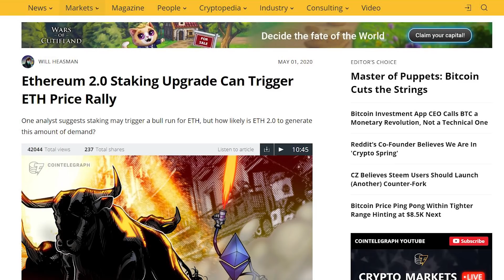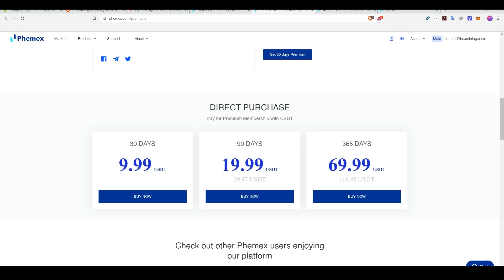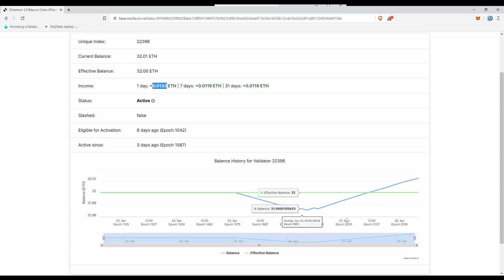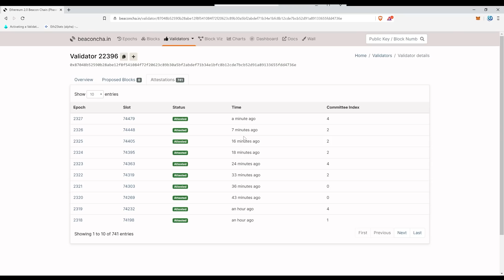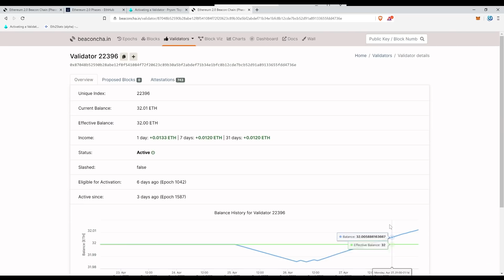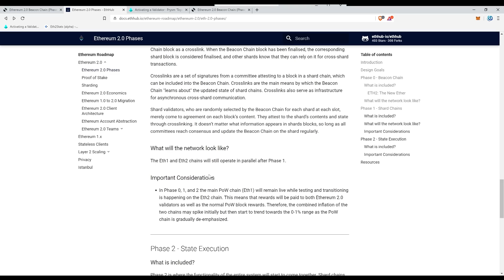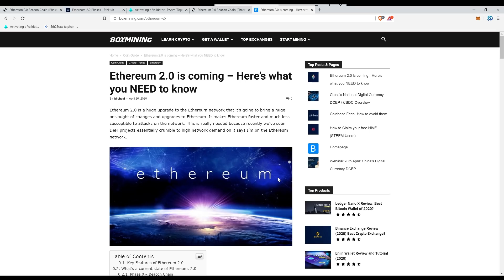Ethereum 2.0 is coming – Here’s what you NEED to know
Ethereum 2.0 (“Serenity”) is an upgrade to the Ethereum Network which increases scalability, stability, and even brings economic changes. Ethereum 2.0 will involve sharding to drastically increase network bandwidth and reduce gas costs, making it cheaper to send Ethereum, tokens, and interact with smart contracts. There will be fundamental economic changes too, Ethereum 2.0 will allow supports to staking nodes and earn Ethereum as passive income. With Phase 0 close to deployment, we're finally seeing products being delivered.
0:00 Intro
2:02 Economic changes in ETH 2.0
4:11 Ethereum Validators
6:05 Phase 0: Beacon Chain
7:27 Phase 1: Sharding
9:42 Phase 2: Combining everything
11:13 Conclusion & Realistic Roadmap

●▬▬▬▬▬▬▬Recommendations▬▬▬▬▬▬▬●

●▬▬▬▬▬▬▬▬▬▬Community▬▬▬▬▬▬▬▬▬●

●▬▬▬▬▬▬▬▬▬▬▬Social▬▬▬▬▬▬▬▬▬▬▬●